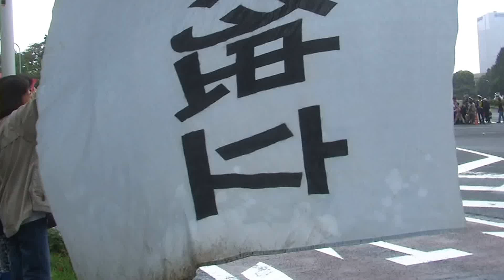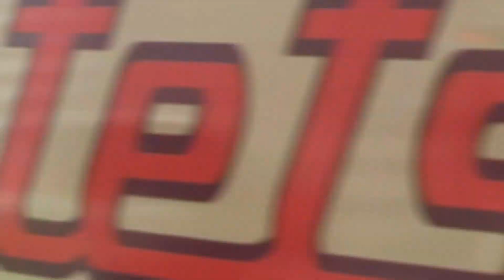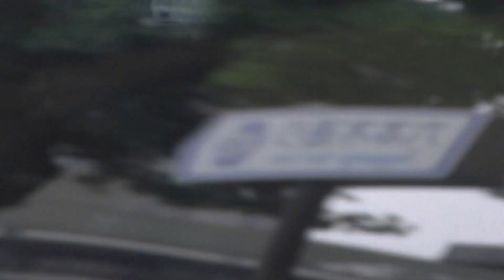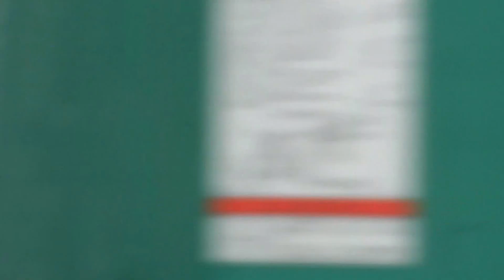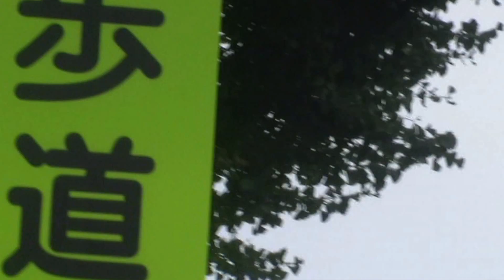3 安保法案 戦争法案反対 国会包囲 国会前抗議集会 琉球独立 沖縄独立 2015年8月30日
3　 安保法案　戦争法案反対　国会包囲　国会前抗議集会　琉球独立　沖縄独立2015年8月30日
屋良朝助

MOV0A8